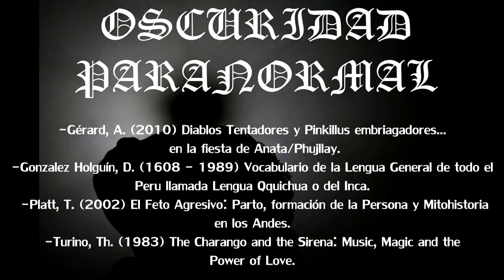¿Quien es el Supay? (Parte VI) (FInal) Bibliografia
En esta ultima parte de ¿Quien es el Supay?, revelamos la importancia en el ciclo vital humano, desde que nacemos hast cuando morimos. Al final podran encontrar el material bibliografico con el que me maneje para esta tematica por si quieren profundizar mas el tema del Supay por que estos cortos 6 videos, no muestran en su totalidad al Supay.